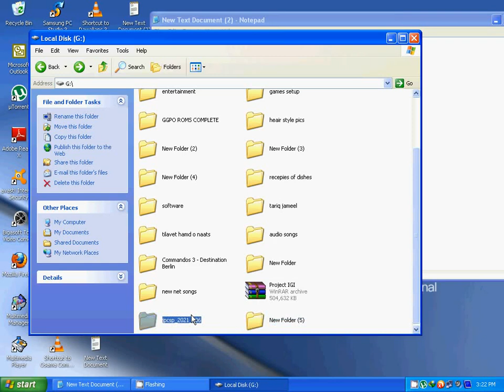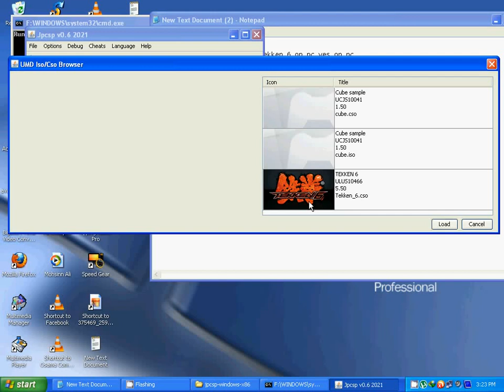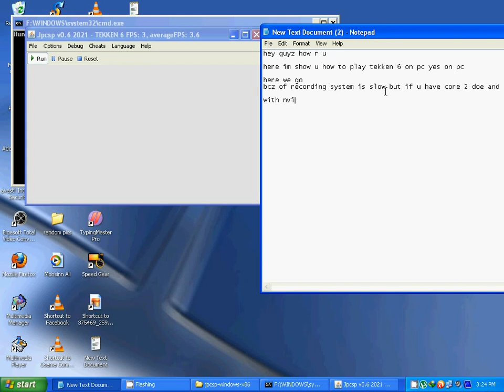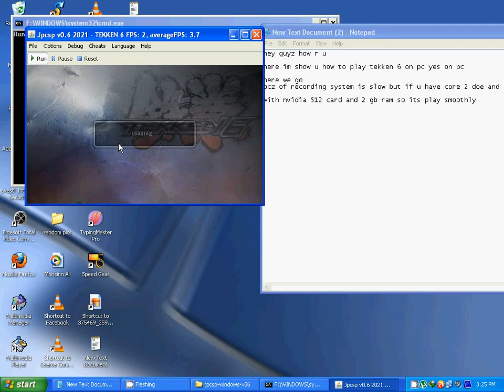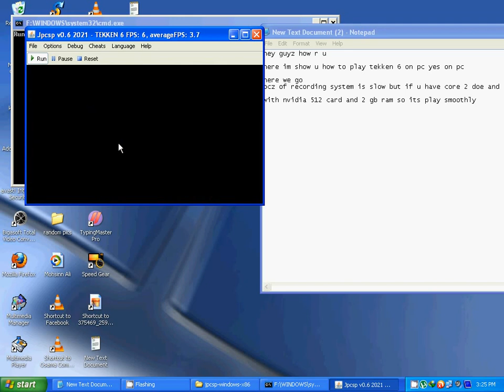tekken 6 on pc with jpcsp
guyz thisis my first video so this is no well but soon i have upload a new video with better setting of jpcsp  emulator u can download on this site

and download for tekken .cso u will go now this site